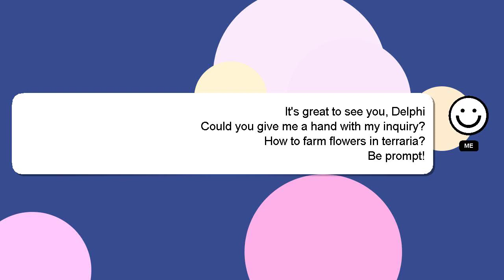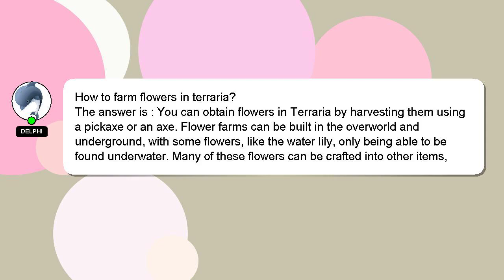How to farm flowers in terraria?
A brief introduction of myself, Good day, I am Delphi. I can be of service in providing you with answers to your inquiries. - How to farm flowers in terraria?

I am available to answer your more detailed queries via comments or chat. Providing an answer will be acknowledged and appreciated with a 'heart' from me.

*1 What we are experimenting :*